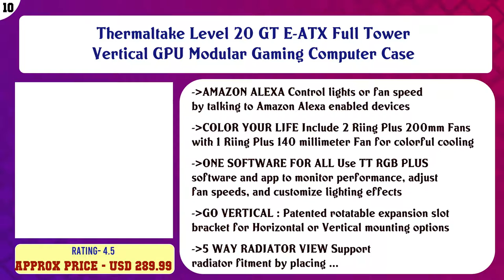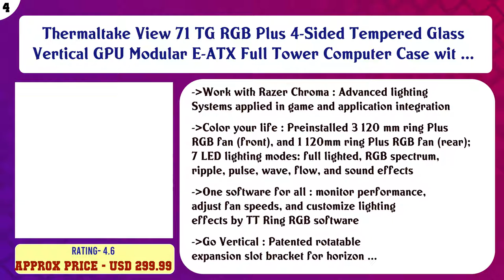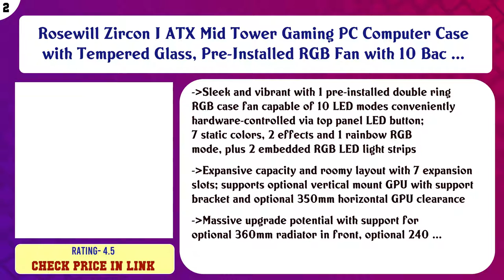RGB Computer Cases Movies List